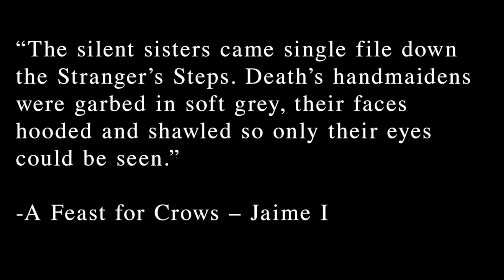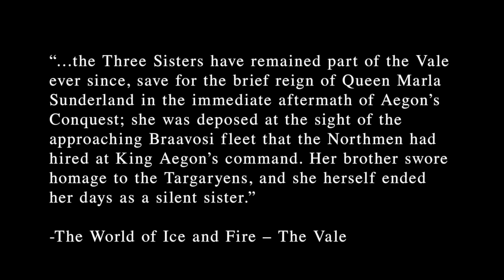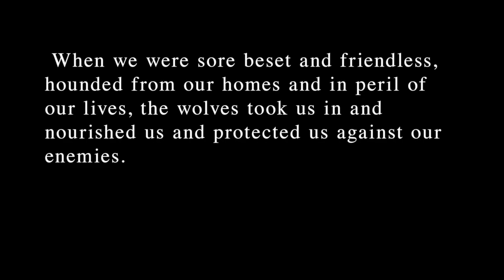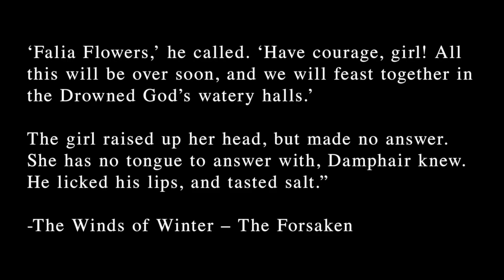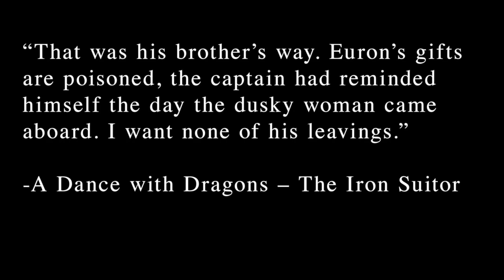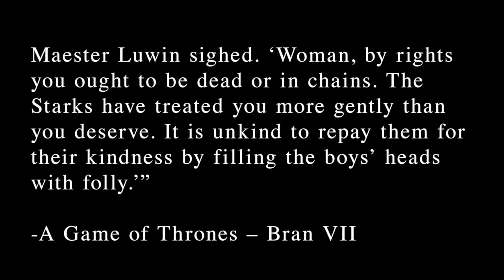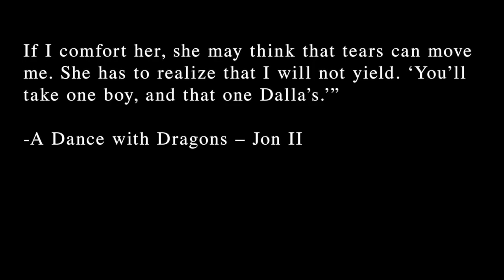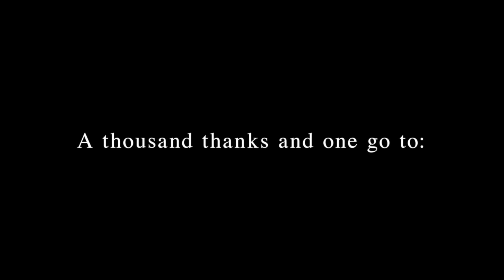SilencedWomenInASOIAF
Want to know more about the Silent Sisters and their symbolism?  Would you agree that the stories of some women in George R. R Martin's ASOIAF series have been systematically hushed?  If so, please enjoy the video version of my essay, "Silenced Women in A Song of Ice and Fire."

Art credits:

Joshua Ness on Unsplash
Kat J on Unsplash
Kristina Flour on Unsplash
Angelos Michalopoulos on Unsplash
Mathew MacQuarrie on Unsplash
Timothy Eberly on Unsplash
Vinicius Henrique on Unsplash
Aziz Acharki on Unsplash
Joshua Davis on Unsplash
Dawn Armfield on Unsplash
Mohammad Metri on Unsplash
Pro Church Media on Unsplash
Christian Holzinger on Unsplash
Zach Guinta on Unsplash
Gabriel Benois on Unsplash
Mark Skeet on Unsplash
Ewelina Karezona Karbowiak on Unsplash
Fa Barboza on Unsplash
Lawrence Green on Unsplash
Hai Phung on Unsplash
Samantha Qeja on Unsplash
Dmytro Tolokonov on Unsplash
Leandro Cesar Santana on Unsplash
fraggeroni on DeviantArt
toonfed on DeviantArt
B3NN3TT on DeviantArt
tiberiua15 on DeviantArt
igortovstogan on DeviantArt
sunsetagain on DeviantArt
tropicart on DeviantArt
SandraWinther on DeviantArt
slothmaker on DeviantArt
Azad-Injejikian on DeviantArt
XteveAbanto on DeviantArt
zippo514 on DeviantArt
oriana_wiesner.artstation.com